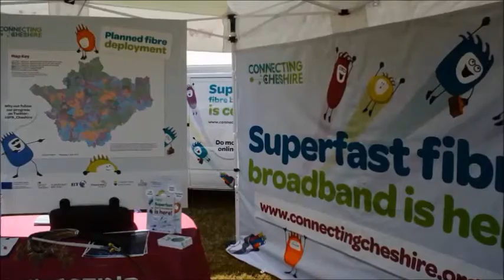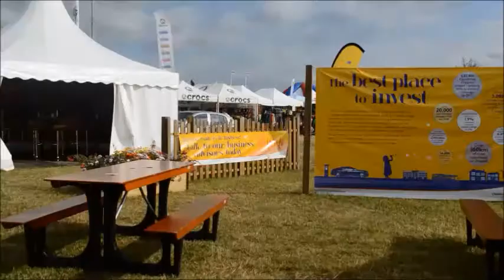Connecting Cheshire at the Cheshire Show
Connecting Cheshire were located inside the Cheshire East Council stand at the Cheshire Show 2014.

We would like to thank all the people who came out to see us.